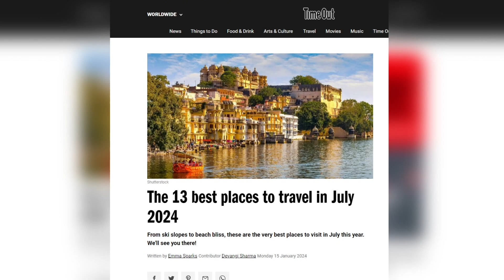Time Out incluye a Hoi An entre los mejores lugares para viajar en julio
La revista británica Time Out clasificó a Hoi An, antigua ciudad de la provincia central de Quang Nam, en el séptimo lugar de su lista de los 13 mejores lugares para viajar en julio, informó la Administración Nacional de Turismo de Vietnam.